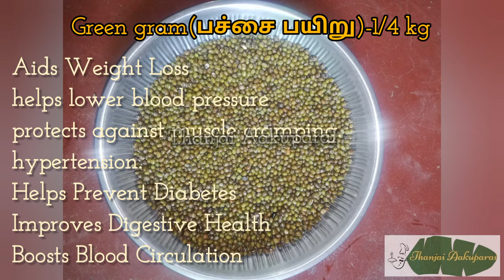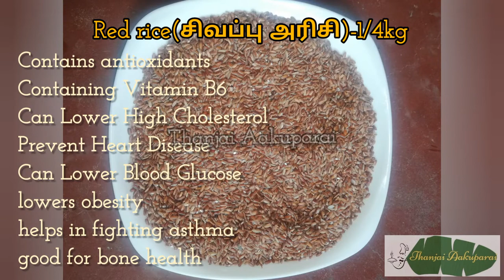Easy way to prepare health mix & its benefits